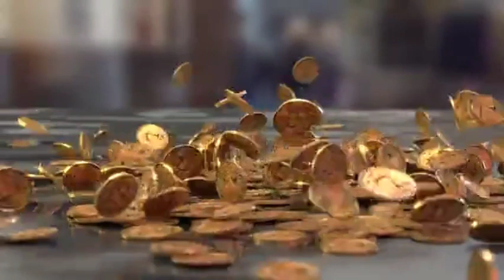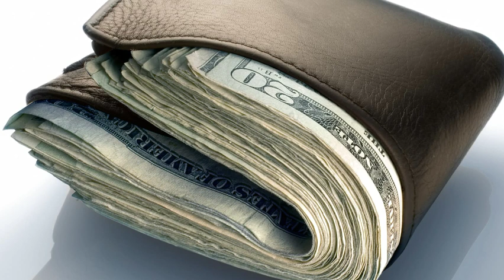ଧନତେରସ ଦିନ ନିଜ ପର୍ସ ରେ ରଖି ଦିୟନ୍ତୁ ଏହି ଗୋଟେ ଜିନିଷ | ବର୍ଷ ସାରା ଧନ ର ଅଭାବ ରହିବ ନାହିଁ OdiaSukhaSansara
odia rashifala
 odia astrology
 odia video
 ajira rasifala
  today horoscope
rasifala news
 odia news
rasifala
 rasi in odia
 odia
Mesha Rashi
Brusha Rashi
Mithuna Rashi
Karkata Rashi
Sinha Rashi
Kanya Rashi
Tula Rashi
Bicha Rashi
Dhanu Rashi
Makara Rashi
Kumbha Rashi
Meena Rashi

Mesha Rashiphala
Brusha Rashiphala
Mithuna Rashiphala
Sinha Rashiphala
Kanya Rashiphala
Tula Rashiphala
Bicha Rashiphala
Dhanu Rashiphala
Makara Rashiphala
Kumbha Rashiphala
Meena Rashi

Odia vastu Sastra
Odia Vastu tips
Odia gyana bhandara
Odia tips
Odia Sukha Sansara
Odia janiba katha
Odia story
Odia Rashiphala
Odia mashika rashiphala
Odia jataka
Odia bani
Odia youtube channel
Odia katha
Odia bani
Odia astrology
Odia puja
Odia jataka
Odia 2022 ra rashiphala
Odia sanskara
Odia jyotisha Sastra
Odia anuchinta
Ajira anuchinta
Daily rashiphala
Vastu tips
Vastu
Vastu Sastra
Jay jaganath